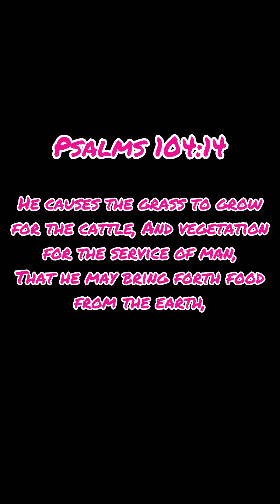Harvesting & eating juicy grapes in the heat is wonderful